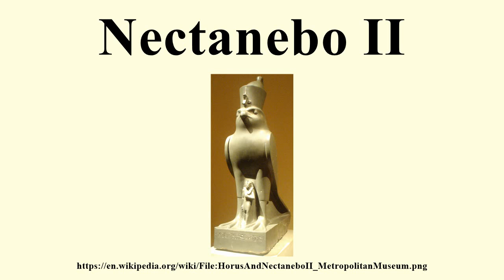Nectanebo II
Image-Copyright-Info
Author-Info:   Keith Schengili-Roberts

Image-Copyright-Info